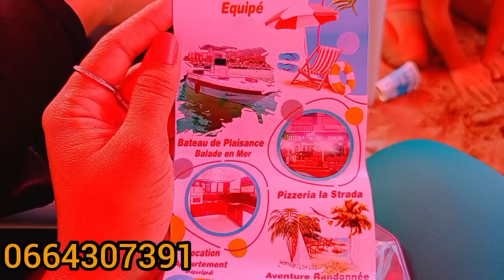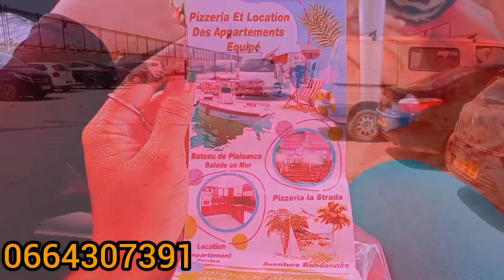هربنا لبورصاي انا وصحاباتي ❤️ كيفاش رحنا بوحدنا خبرتكم بكامل تفاصيل بخصوص لمصاريف تع طريق vlog جديد